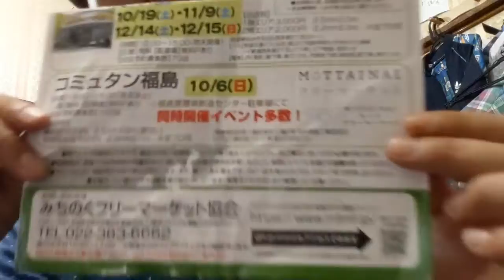【フリマ情報】10月6日は福島行くぞ！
藤井洋平の配信サービス。
人生だもの！色々な想いを
抱えている。蟠りを吐露。
ありがとう福島。